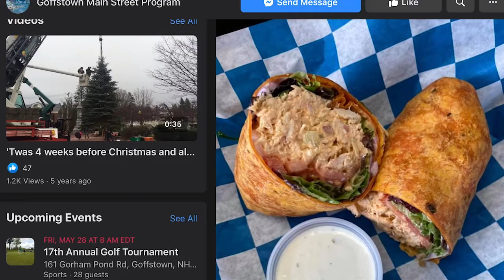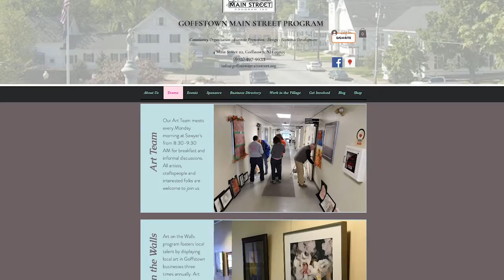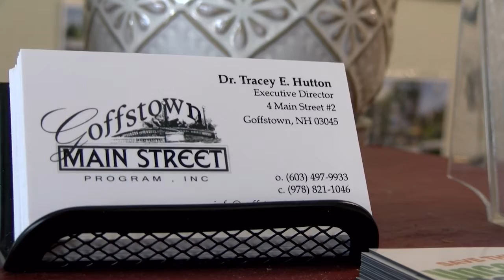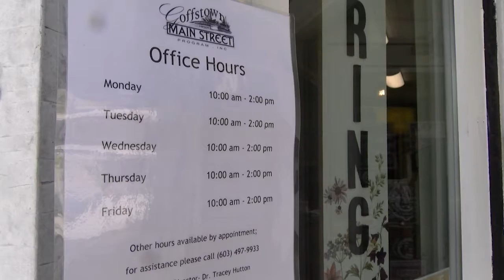Goffstown Main Street Program